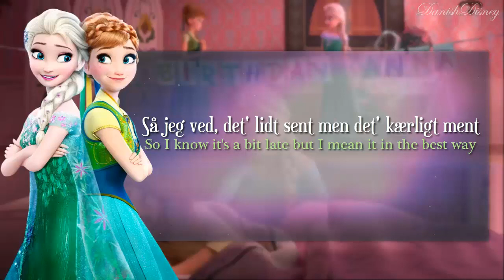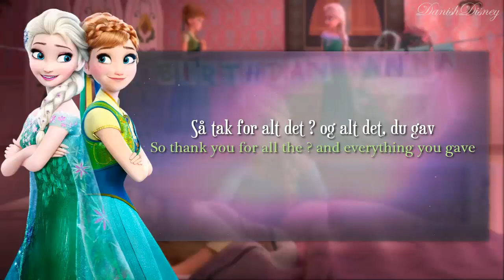Frozen Fever - Making Today A Perfect Day (Danish S&T)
Danish Lyrics:
Du' blevet snydt for din fødselsdag før
Du sad jo bare helt alene foran min dør
Så jeg ved, det' lidt sent
Men det' kærligt ment
Det hele bli'r så fint, vent og se

Elsa, jeg tror, du forkølet min ven

Jeg' aldrig forkølet, husk på
Det iskolde fjeld var mit sande hjem

Bare følg tråden!

Jeg ved præcis hvad du skal lave hele dagen
Bare vent og se, jeg har en toptjekket plan
Der' styr på bordplan, på musik og kage fad
Og jeg fik Kristoffer og Sven til at gå i bad

Hvad end du vil det eller ej, så får du kærlighed
Jeg lukker døren op for dig og henter alle himlens stjerner herned

Se, nu skal du ha' den bedste fødselsdag
Og det blir' et kæmpe brag for dét skal du bare ha'
Jeg skylder dig det hele, så jeg hejser et flag
For nu skal du ha' den bedste fødselsdag

Atchu!
Atchu!
Der kommer én til!
Nej, nej.. Atchu!

Den første overraskelse er så.. Atchu!
Wow, og jeg' så spændt men ogs' bekymret for dig nu
Så ærlig talt, det bedst du ta'r den lidt med ro
Nej, dét kan vente, se nu gave nummer to.. Atchu!

Gå nu i seng, så er du sød
Nej, vi skal male byen rød
Men du har virkelig brug for pleje

Er du syg? Her er noget med snude! Det' dit sygeleje!

Nej tak
Vi ta'r den

Vi synes du skal ha' den bedste fødselsdag
Aller bedste fødselsdag
Vores fødselsdagssang, vi håber at du synes den er cool
At den er cool
Vi elsker dig, Anna
Hov, hvad sker der nu?
Det er derfor, vi råber højt hurra
Ja, alle skal råbe højt hurra
Råbe hurra på din fine fødselsdag

Kom så, nu skal vi klatre
Elsa, det' for meget, du har brug for ro
Vi mangler det sødeste fødselsdagsnys.. Æh, jeg mener gys!
Drøm en drøm, læg en plan, kom så afsted
Følg efter tråden på hvem, se hvor du så kommer hen
Elsa?
Hvad?! Bare rolig, jeg har et råd, følg din tråd frem og til noget, du har fået
Råb hurra, hurra til rigtig meget lykke, gys, nys, nys, fødselsdag

Elsa, hør nu her, du har feber, du er brændene varm
Den fest må tag en pause nu til du er frisk på ny
Lad vær' at lyve for dig selv
Okay, jeg er lidt syg

Det' jeg ked af Anna, jeg ville jo bare give dig den perfekte fødselsdag
Men jeg ødelagde det hele, igen
Du har ikke ødelagt noget som helst, kom nu bare ind i seng

Hurra!
Wow, wow..

Vi håber, du får en dejlig fødselsdag
En dag der er fuld af glade smil, for dét skal du ha'
Der' ikk' langt fra kaos
Og til fest og hurra
Tillykke for det' din fødselsdag, tillykke for det' din fødselsdag
A-N-N-A
Tillykke for det' din fødselsdag i dag
Tillykke for det' din fødselsdag og vi skal ha' kage
Jeg elsker dig, Anna
Så tak for alt det' du har gjort og alt det du gav
Det gør jeg
Så råber vi nu et stort hurra
Råber vi nu et stort hurra

Et stort hurra!
Okay, ka' du så komme i seng
Nej, vent, vent! Vi mangler bare at dronningen blæser i det store fødselsdagshorn
Åh nej, nej, nej, nej, nej..
Atchu!

Bedste fødselsdagsgave i verden
Hvilken én?
At jeg få lov at tage mig af dig
Atchu